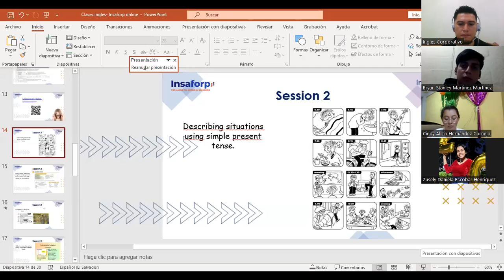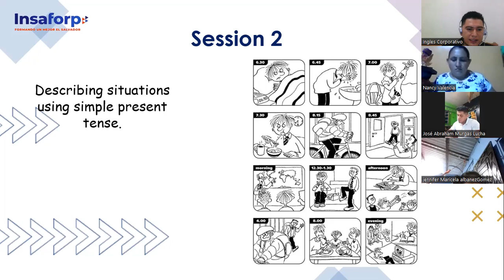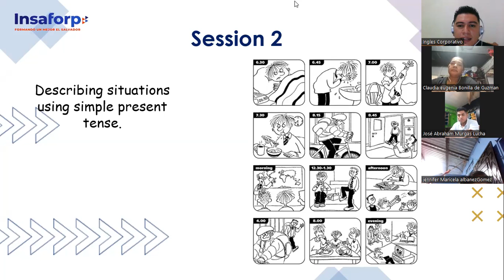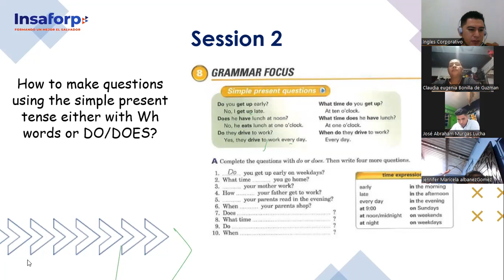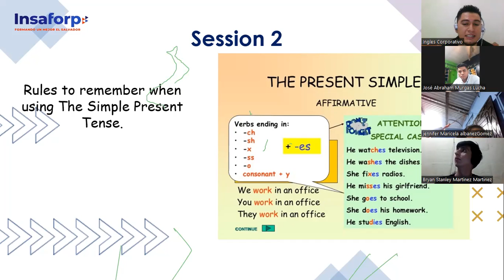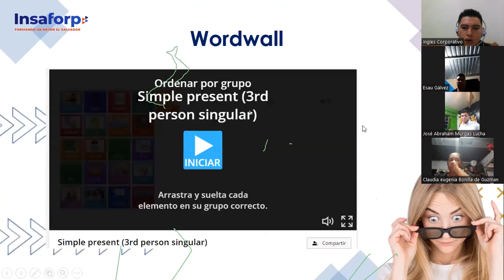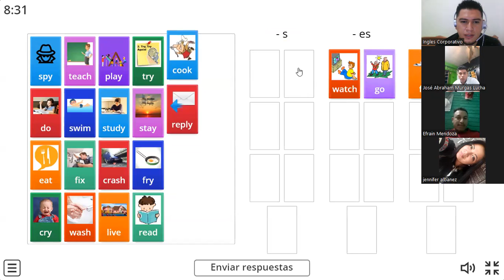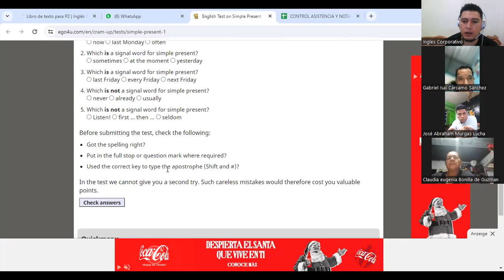Sesión 2- 21-11-2023-FI-REGA-149- Deras- Simple Present 2nd Part